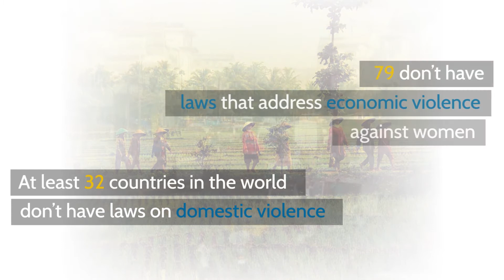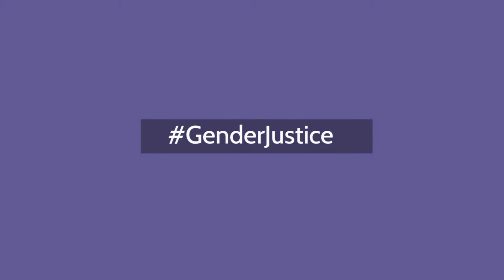Women and girls still face enormous challenges in accessing justice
This International Women's Day # IWD2018 we celebrate the progress made globally in empowering women and achieving GENDERJUSTICE, but there is so much more to be done! Women and girls still face enormous challenges in accessing justice and claiming their rights.
SHARE for Gender Justice | # PressForProgress